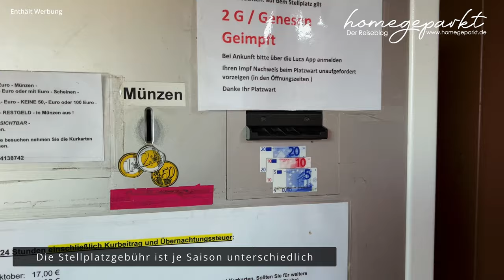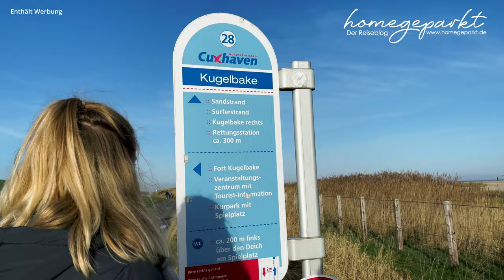Wohnmobil-Stellplatz am Fährhafen 🚢 Die Platte | Cuxhaven | Stellplatztipp an der Nordsee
Unser Stellplatztipp in Cuxhaven ist der Wohnmobil-Stellplatz am Fährhafen, umgangssprachlich auch als Platte bekannt.

Wart ihr selber schon vor Ort? Wie findet ihr die Platte?

💡💡Interessante Links:
➡Unsere Kaffeemaschine
➡Avtex Soundbar
➡Handy Gimbal
➡Unser Campingtisch
➡Unsere Stühle
➡Unser Videoprogramm
➡Speed Editor für Davinci
➡ Unser 3D-Drucker